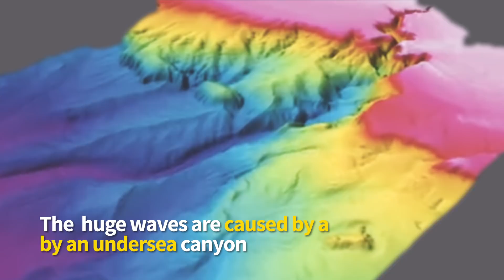Rodrigo Koxa World Record | Nazare Portugal Biggest Waves Ever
This video compiles footage from Nazare Portugal, the Biggest Waves Ever are featured in this clip, including the Rodrigo Koxa World Record which is going viral.

The biggest wave ever was surfed in 2017. This compilation shows many more from the same epic location.